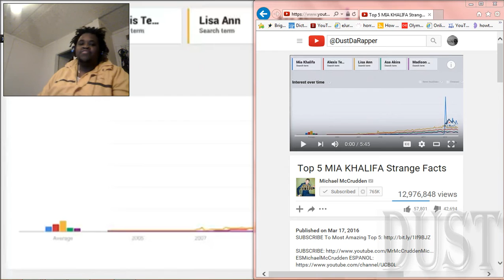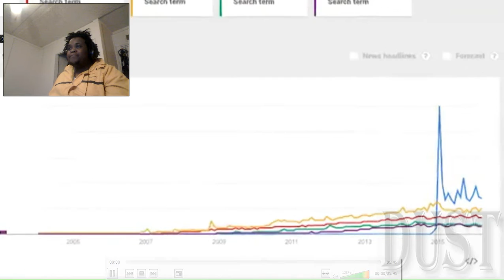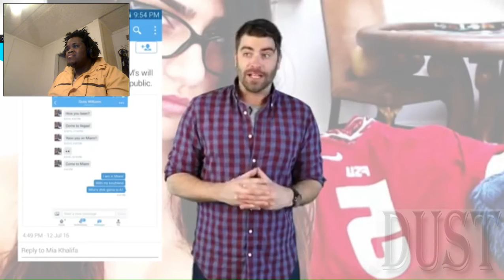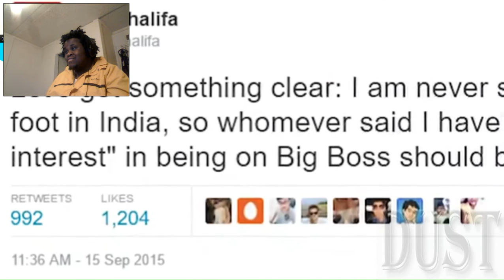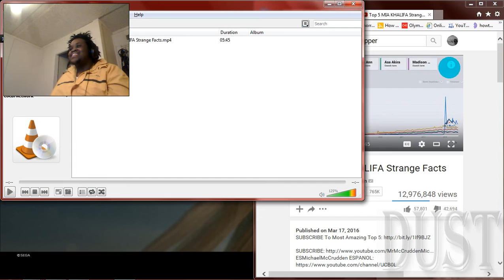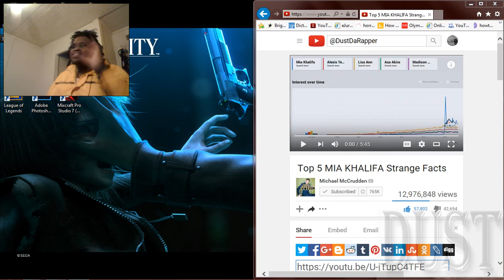DustDaRapper React: Top 5 MIA KHALIFA Strange Facts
Watch Dust react to: Top 5 MIA KHALIFA Strange Facts

*MIXTAPE*
**Dust - Love&Hiphop**